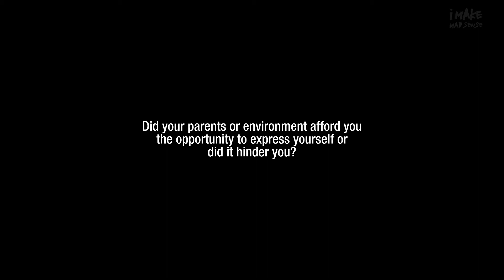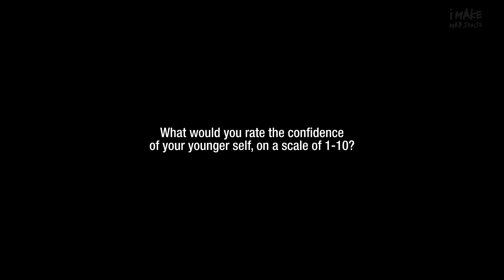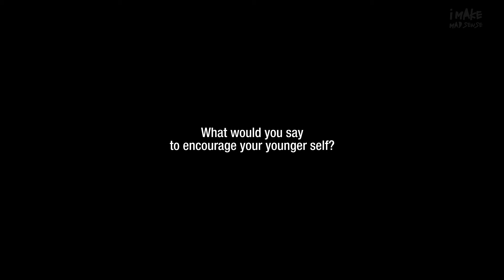"I wasn't very confident till someone gave me a chance" - Kwame's story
Meet Osei Kwame from Ghana 🇬🇭

Kwame is a freelance creative voice-over artist, documentary photographer, and YouTuber currently based in Accra, Ghana. He was kind enough to share his journey with us in Episode 2 of the iMakeMadSenseAtHome mini-series.